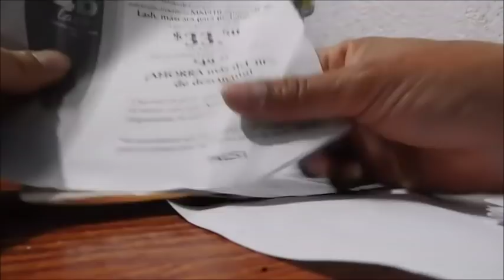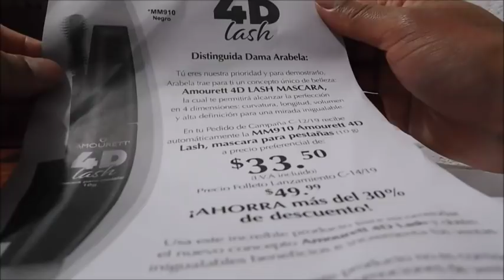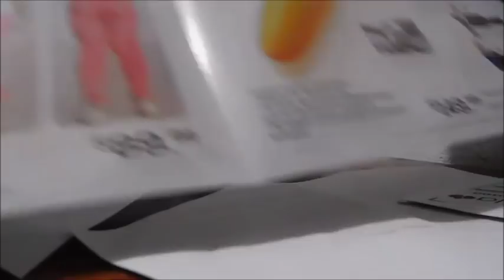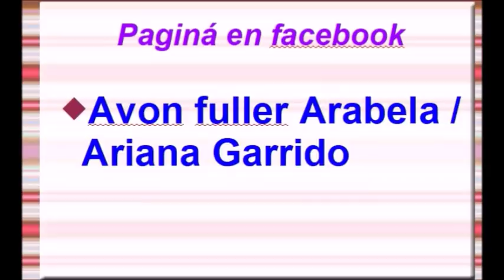UNBOXING/PEDIDO ARABELA C12